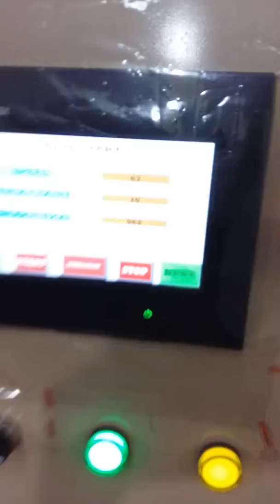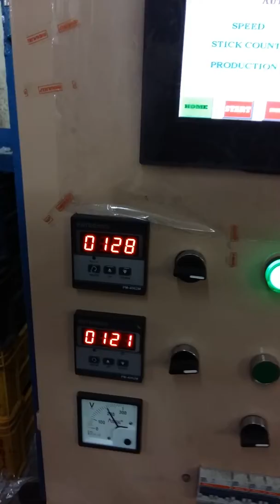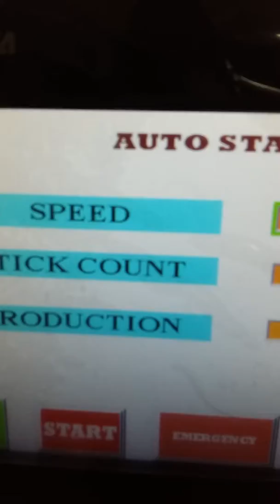packaging machine kanpur Stylo pack